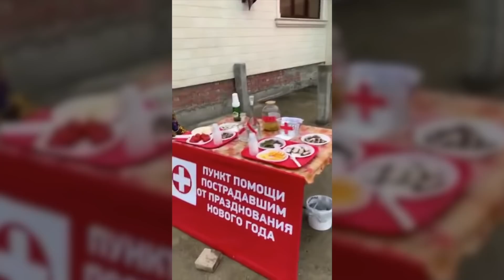+100500 | Выпуск 375